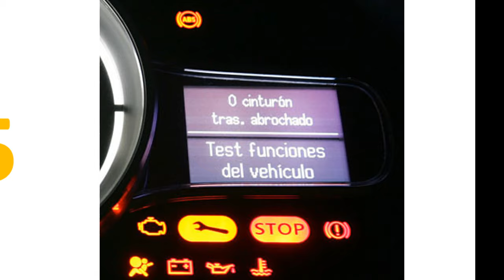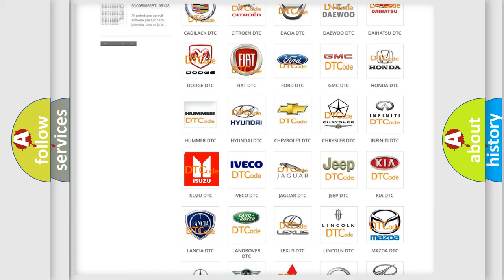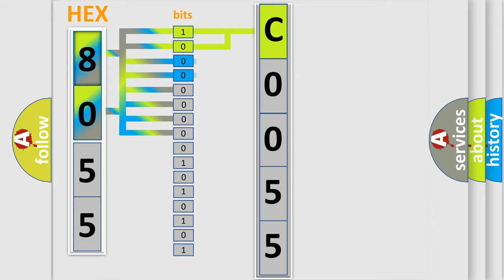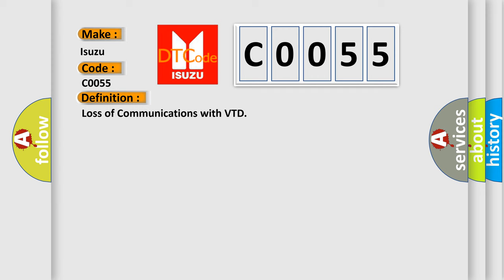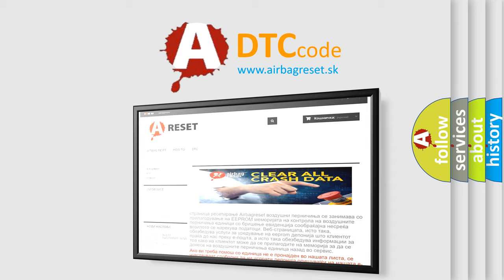DTC Isuzu C0055 Short Explanation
Contents:
0:21 Basic DTC analysis according to OBD2 protocol standard.
1:48 Insight into programming
2:58 A diagnostically understandable description of the Diagnostic Trouble Code
3:05 Basic error definition

Make:
Isuzu
Code:
C0055
Definition:
Loss of Communications with VTD
Description:
Conditions for Setting the DTC.The instrument cluster does not receive an SOH message back from the Passlock™ sensor for 5 seconds.This DTC only sets if DTC U1300 or DTC U1301 is not current in the instrument cluster memory.
Cause:
Instrument cluster DTC U1192 does not normally represent a failure within the instrument cluster.When loss of class 2 serial data communication DTCs (DTCs with the letter U as the prefix) are stored as history DTCs,know all of the possible serial